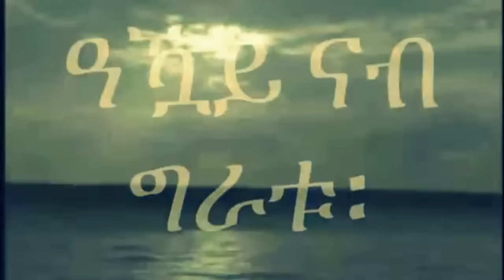Mestyat Betna | ኢለኩም'ኮ ነይረ!